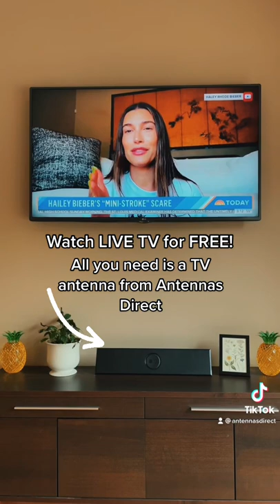Watch LIVE TV for FREE, all you need is a TV antenna from Antennas Direct!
Pick up a TV antenna from Antennas Direct today and start watching for free!

16388 Westwoods Business Park
Ellisville, Missouri 63021